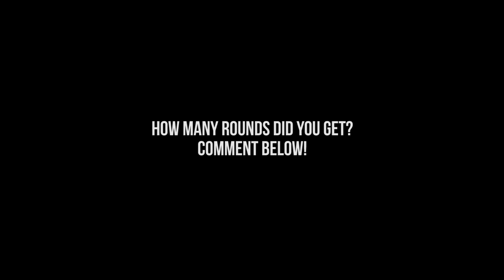Bodybuilder Does a 20-Minute CrossFit Bodyweight Workout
Jarrod, a bodybuilder, takes on a 20-minute CrossFit bodyweight workout!
It's a big cardio session for a bodybuilder but the question is...

Can you beat his score?

Description of workout:
20 Minutes To Complete as Many Rounds As Possible of:
20 Squats
20 Lunges
20 Push Ups
20 Sit Ups
20 Burpess

E.T. Rouleau

1. Fearless Motivation Fitness strongly recommends that you consult with your physician before beginning any exercise program. You should be in good physical condition and be able to participate in the exercise. Fearless Motivation Fitness is not a licensed medical care provider and represents that it has no expertise in diagnosing, examining, or treating medical conditions of any kind, or in determining the effect of any specific exercise on a medical condition.
2. You should understand that when participating in any exercise or exercise program, there is the possibility of physical injury. If you engage in this exercise or exercise program, you agree that you do so at your own risk, are voluntarily participating in these activities, assume all risk of injury to yourself, and agree to release and discharge Fearless Motivation Fitness from any and all claims or causes of action, known or unknown, arising out of Fearless Motivation Fitness The information provided is not intended to be a substitute for professional medical advice, diagnosis or treatment.  Never disregard professional medical advice, or delay in seeking it, because of something you have read on this website.  Never rely on information on this website in place of seeking professional medical advice.
3. Fearless Motivation Fitness is not responsible or liable for any advice, course of treatment, diagnosis or any other information, services or products that you obtain through this site.  You are encouraged to consult with your doctor with regard to this information contained on or through this website.  After reading articles, watching videos or reading other content from this website, you are encouraged to review the information carefully with your professional healthcare provider.